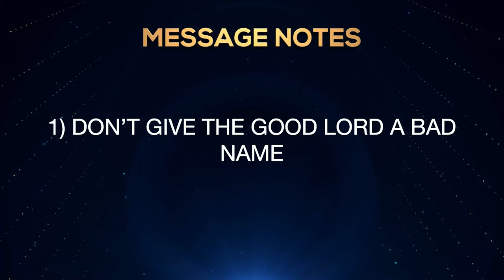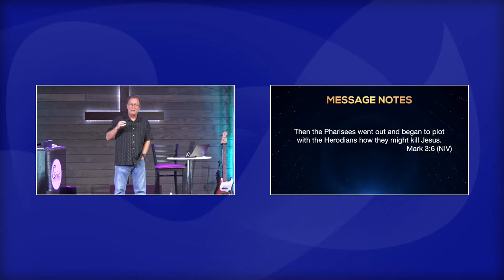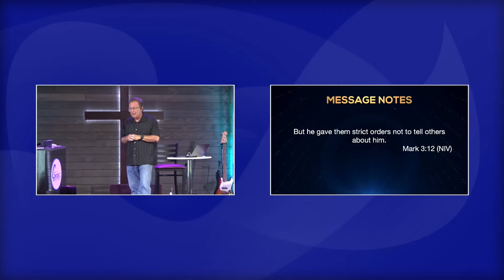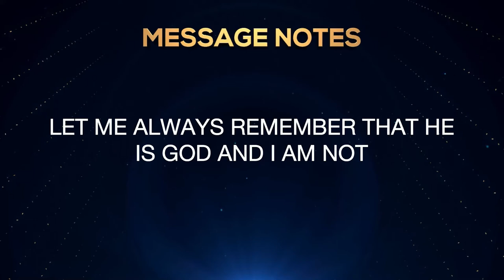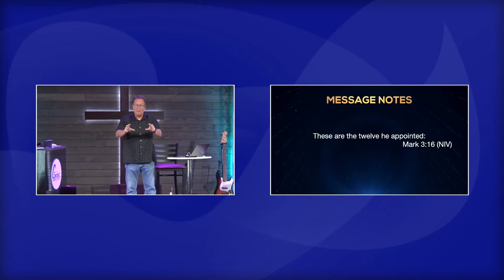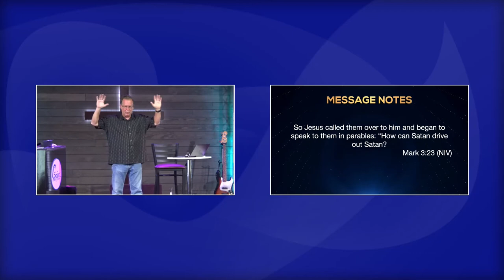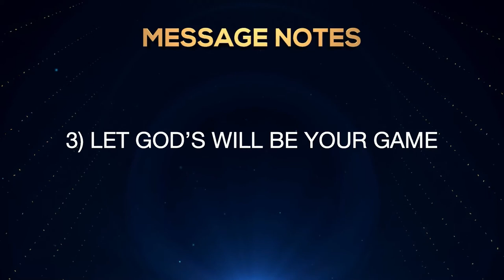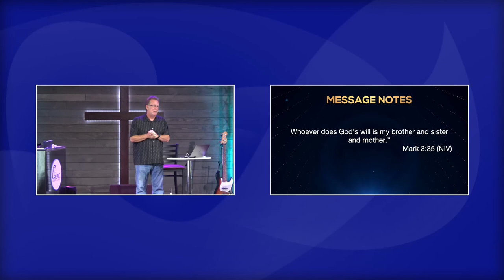Jesus series Week 3 - Are You Walking the Walk - July 19, 2020